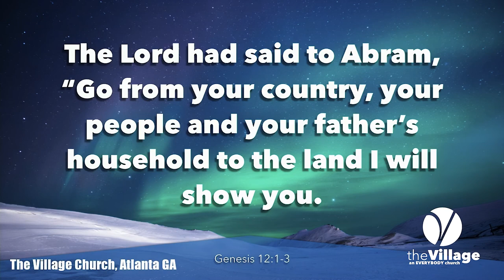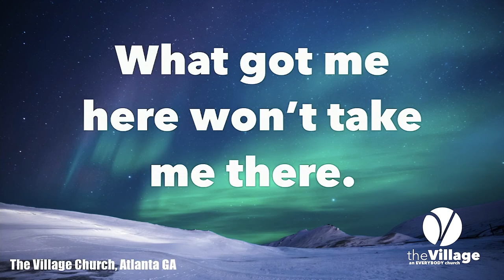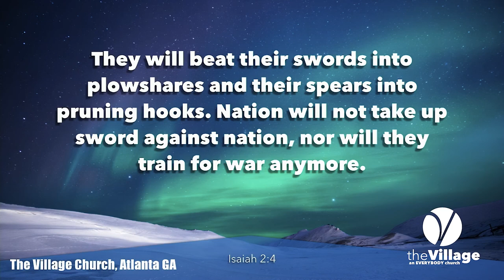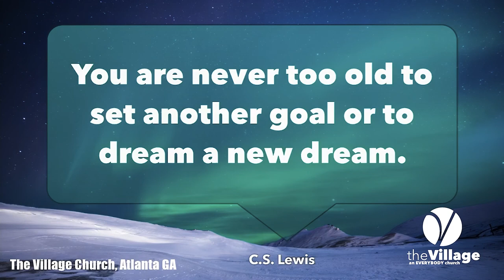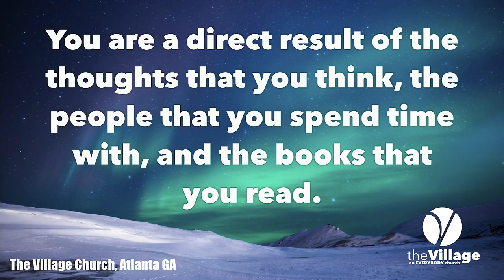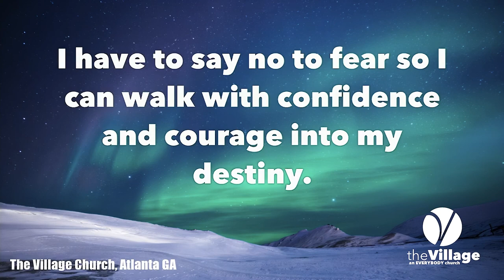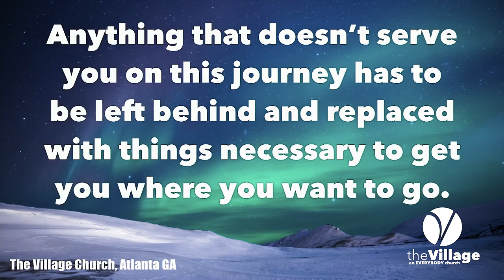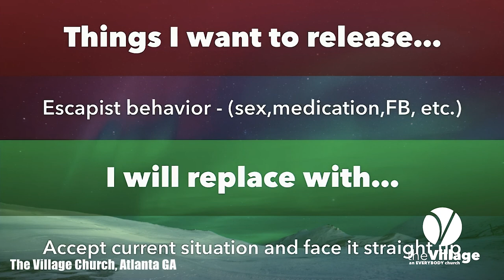Ray Waters | Moving Forward in 2022